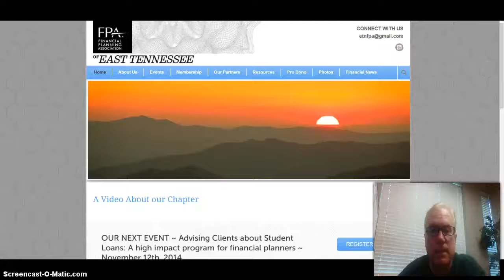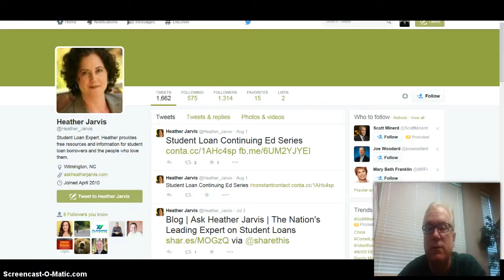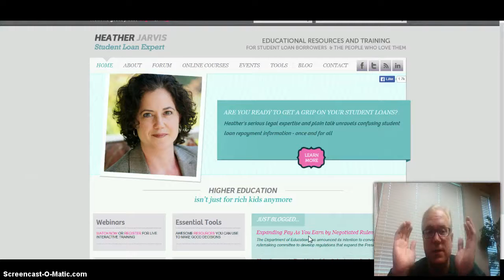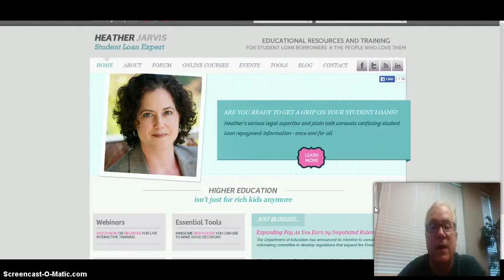Heather Jarvis and Student Loans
I am Kevin Gormley, a CPA who focuses on financial planning.